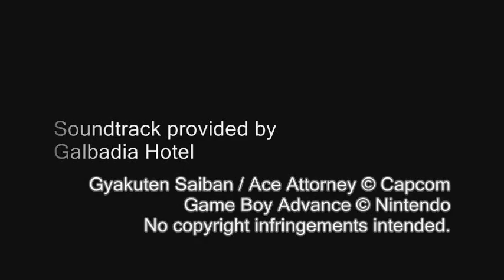Phoenix Wright: Justice for All GBA OST - T09: Pursuit ~ Questioned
Track 09

of Phoenix Wright: Ace Attorney Justice for All's (Gyakuten Saiban 2, GBA version) Soundtrack.